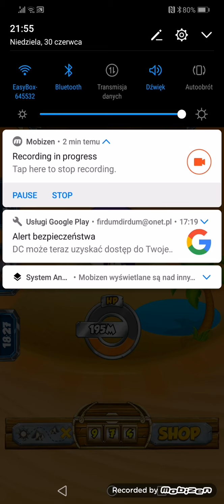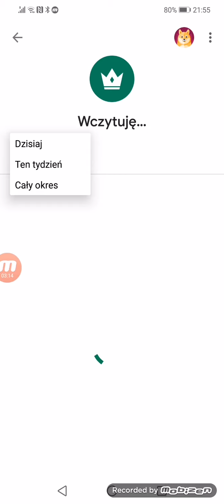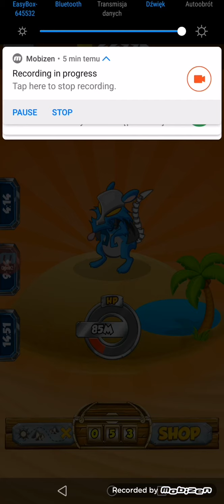Powrót diabła z niewoli ( epic clikers #4)